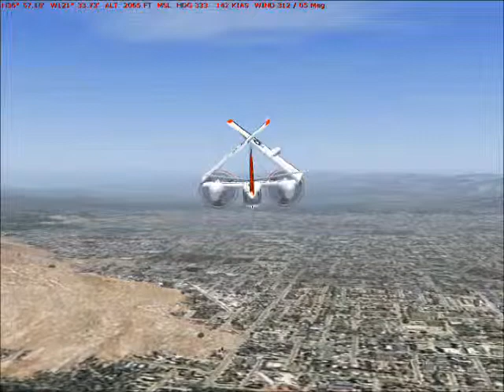Grumman TS-2A in FS9 Part 2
Grumman TS-2A Tracker Navy ASW Trainer for FS9. Repaint by Ron Rhea
(2006). Original FSDS2 Model by Tomohito UNAYAMA (2003). Flight Dynamics
mods by me ('Napamule'). Sound is default DC3 sound. These are clips that
I somehow left out of 1st video. Enjoy.